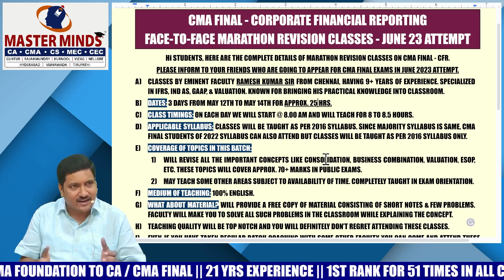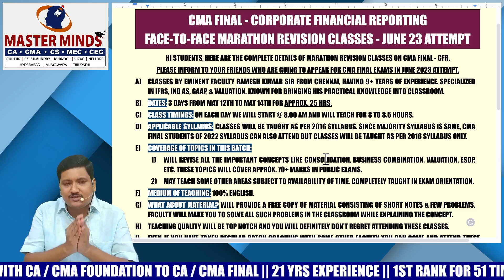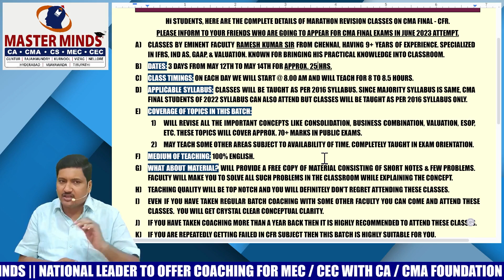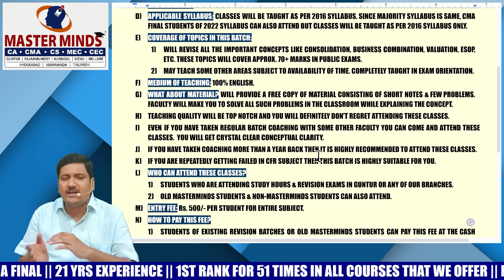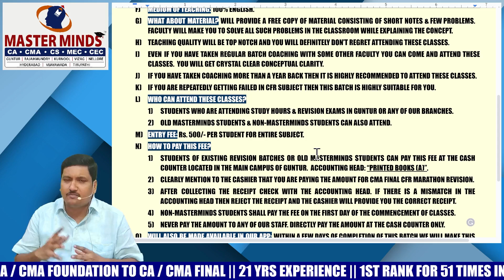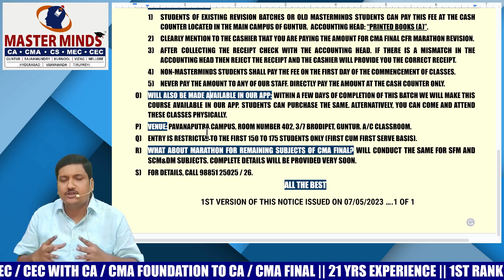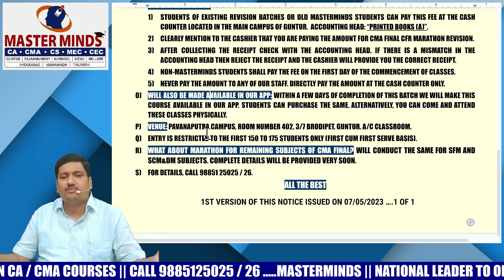P1186 | English | CMA Final | Corporate Financial Reporting | Marathon Revision Classes | June 23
Thanks for your Luv ❤️ & Support

Android App Link for Free CA Classes & NOTES

Explore from a range a high quality content and choose

(7) Join our CA / CMA Foundation Doubts clarification group

(10) COPYRIGHTS RESERVED TO MASTERMINDS. NO PORTION OF THIS VIDEO CAN BE COPIED WITHOUT PRIOR PERMISSION FROM MASTERMINDS.